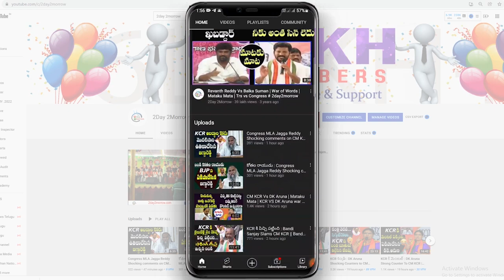దొబ్బెయ్.. : Youth Congress Slams Komatireddy Rajgopal Reddy Comments on Congress # 2day 2morrow